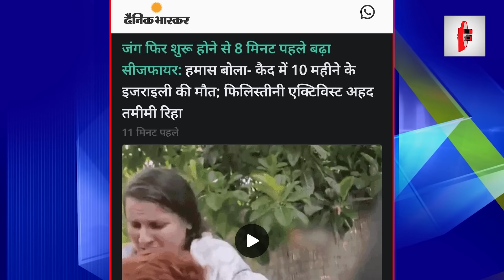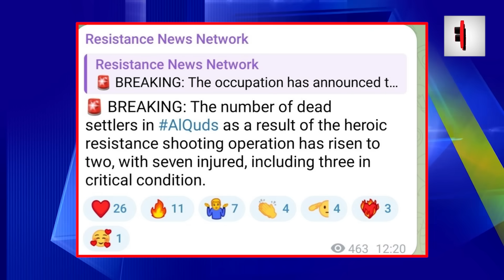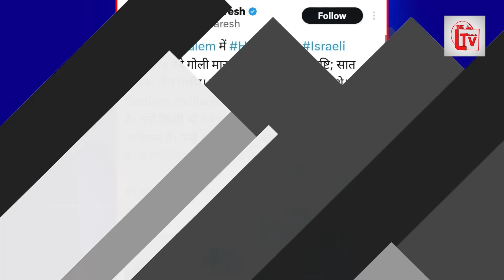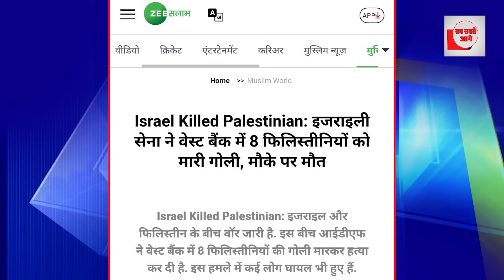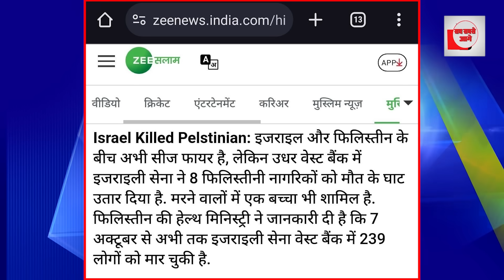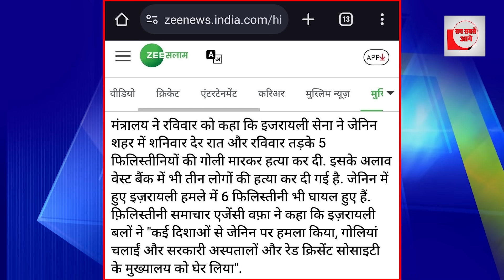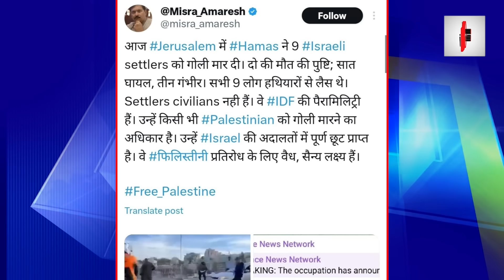हमास ने इजरायली को किया ढेर! हथियार से किया था अटैक?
सीजफायर के बावजूद इजराइल सेटलर्स और IDF अपनी हरकतों से बाज नहीं आ रहे हैं। लेकिन उन्हें हमास ने भी अब करारा जवाब दिया है।
आज Jerusalem में Hamas ने 9 Israeli settlers को गोली मार दी। दो की मौत की पुष्टि; सात घायल, तीन गंभीर। सभी 9 लोग हथियारों से लैस थे। Settlers civilians नही हैं। वे IDF की पैरामिलिट्री हैं। उन्हें किसी भी Palestinian को गोली मारने का अधिकार है। उन्हें Israel की अदालतों में पूर्ण छूट प्राप्त है। वे फिलिस्तीनी प्रतिरोध के लिए वैध, सैन्य लक्ष्य हैं।